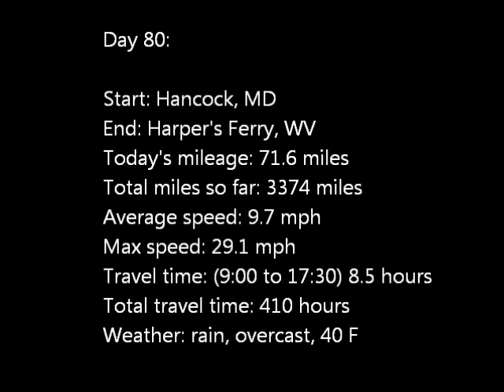Day 80: Hancock, MD to Harper's Ferry, WV (November 17, 2011)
On Day 80 of my cross country bicycle trip I continued on the C&O Towpath from Hancock, MD to Harper's Ferry, WV.

This time lapse video was shot using a GoPro Hero mounted on the front of my bicycle taking a still photograph once every 5 seconds.